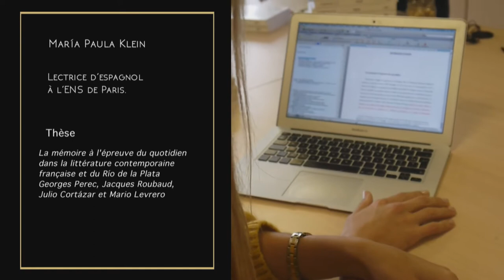23. Paula Klein parle de sa thèse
Paula Klein (Lectrice d’espagnol à l’ENS de Paris) nous parle de sa thèse intitulée «La mémoire à l’épreuve du quotidien dans la littérature contemporaine française et du Rio de la Plata: George Perec, Jacques Roubaud, Julio Cortázar et Mario Levrero» et soutenue à l’Université de Poitiers en 2017.